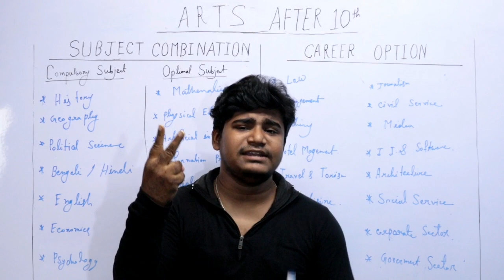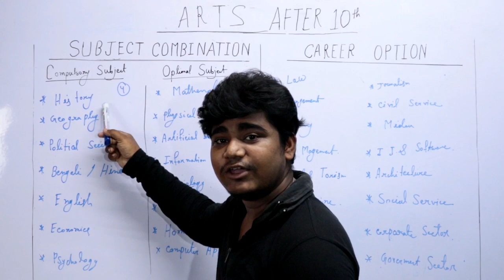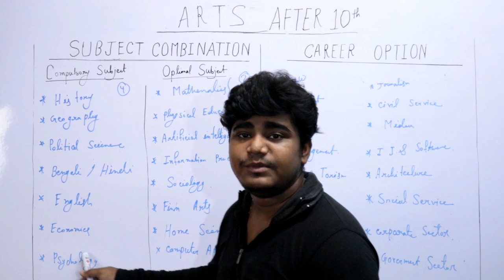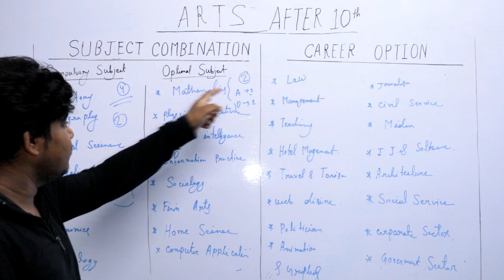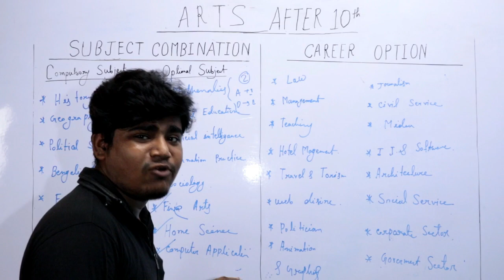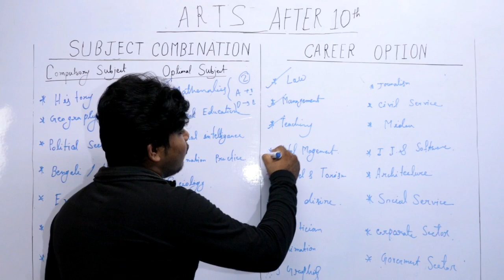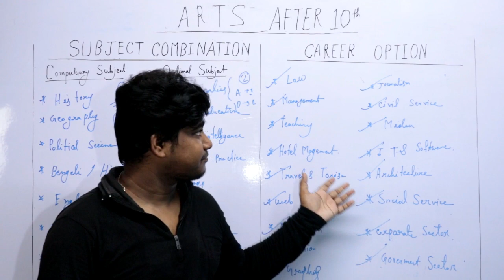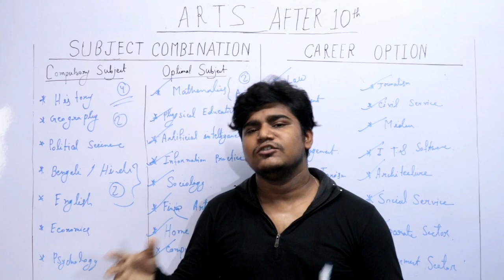মাধ্যমিকের পর আর্টস | Arts Best Subject & Career after 10th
মাধ্যমিকের পর আর্টস | Arts Subject & Career after 10th

মানবিক বিভাগ, motivational video, sciencearts after 10th